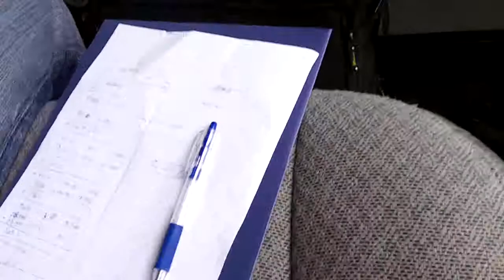Far Horizons HAB Chase and Tracking Part 7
J. Simmons and Jeremy Wright of Mach 30 visited Alder Planetarium to work with Ken Walczak of the Far Horizons lab. The goal was to document the Far Horizons High Altitude Balloon (HAB) project so that other groups can build it and improve upon it. This is the seventh of 10 videos showing the chase and tracking of the balloon.